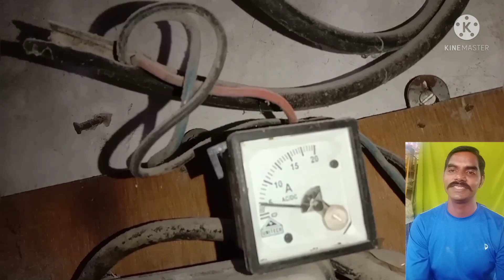14 inch atta chakki नए पत्थर डालने का new वीडियो flour mill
chakki business in hindi,new atta chakki,atta chakki machine price,aata chakki price,small atta chakki,sto

aata chakki ki takai kaise kare
aate ki chakki
atta chakki bearing setting
atta chakki machine price
atta mill chakki
atta flour mill
atta chakki plant
flour mill repair
new atta chakki machine
pukhraj pathar
atta chakki
aata chakki ki machine
atta chakki business kaise shuru karen
atta chakki dab bearing
atta chakki lagane mein kitna kharcha aaega
atta chakki machine kaise chalaye
आटा चक्की
chakki takai
aata chakki ke machine
#14 inch atta chakki
aata chakki business
aata chakki ke liye bijli connection
आटा चक्की रिपेयरिंग
atta chakki garam hone ka karan
#14 inch atta chakki takai
atta ka business kaise kare
pathar wali atta chakki
surya shakti
flour mill
#16 inch atta chakki price
18 inch atta chakki

atta chakki repair chakki
chakki motor connection
aata mill lagane ka tarika
aate ka business
aate ki chakki ka business kaise kare
atta chakki repair kaise kare
krishna chakki pathar ki chakki
atta chakki ki machine
chakki business
chakki wala commercial
atta chakki
flour mill
atta chakki machine lal patthar
marshal atta chakki